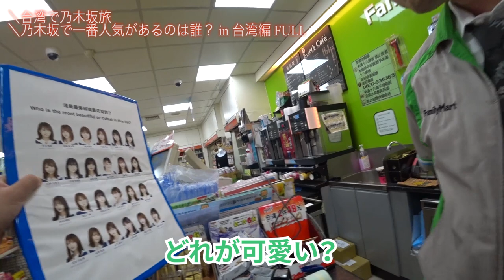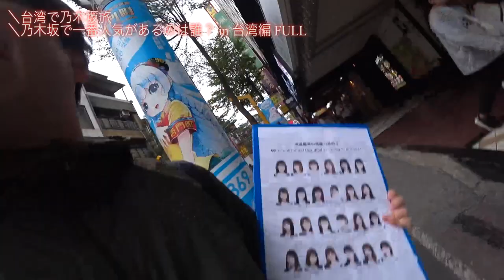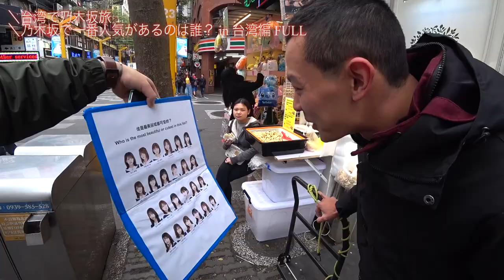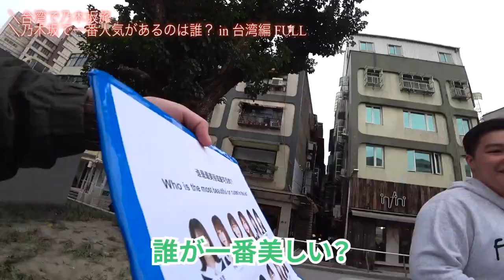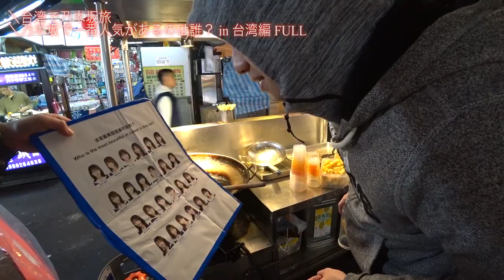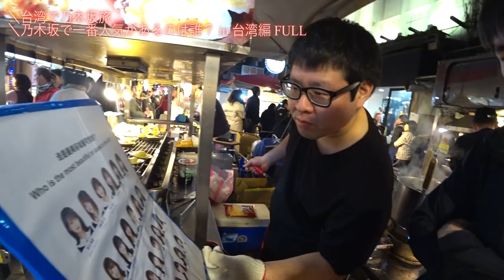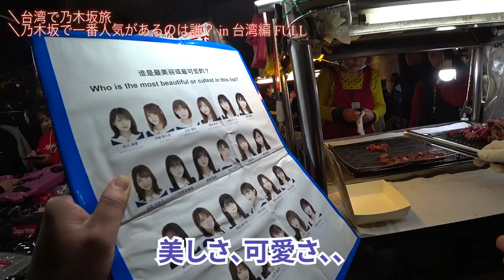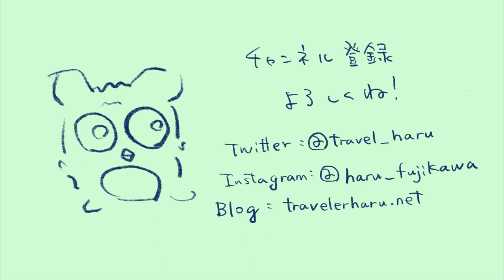【街頭アンケート動画】乃木坂46で一番人気があるのは誰？ in 台湾編。乃木坂46の台湾公演のついで企画！！！ フルインタビュー！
先日公開した動画のフルバージョンです！

台湾人にも乃木坂を知ってもらおうかと思いまして、
街頭アンケートやってきました！
はたして台湾で人気があるメンバーは誰なのか！？